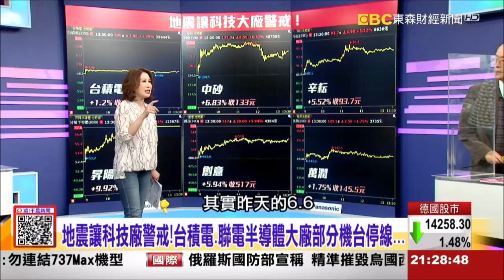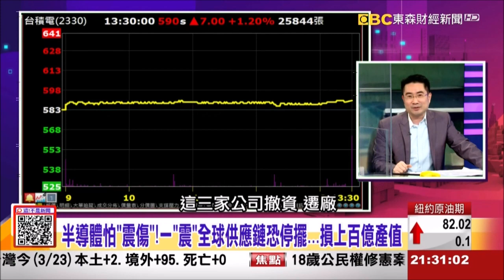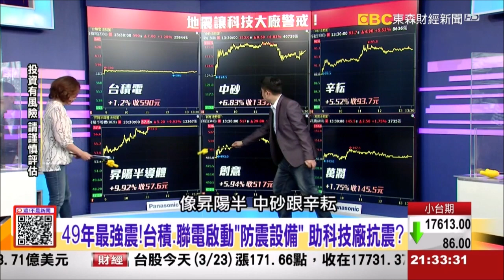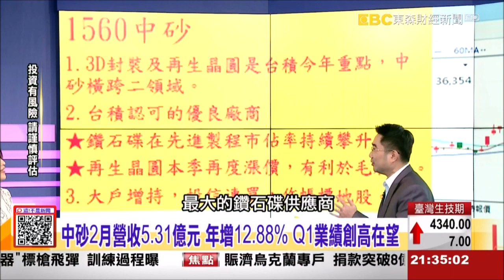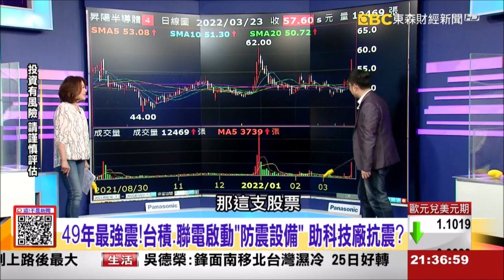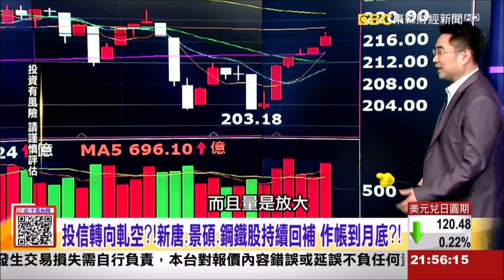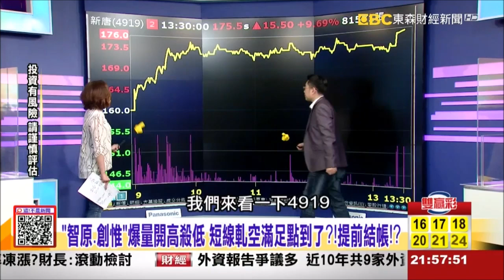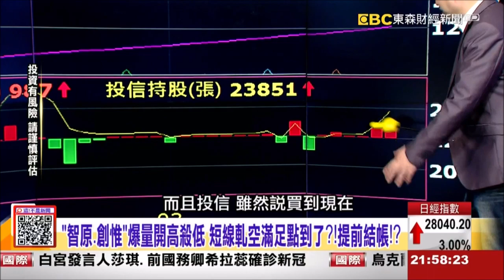【 這！不是新聞 精華篇】20220324 謝宗霖 台灣多地震、、、科技大廠防震有一套？設備廠“抗震黑科技”曝！投信轉向軋空？！新唐、景碩、鋼鐵股持續回補 作帳到月底？！